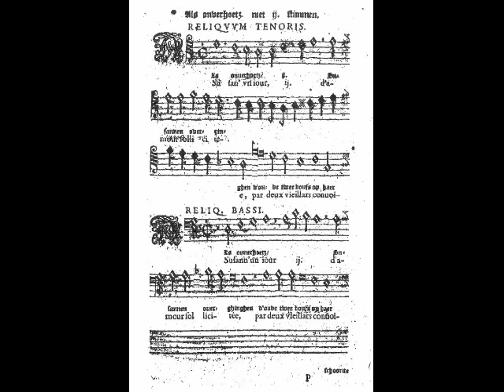André de Pape (Andreas Papius) - Susanne un jour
De consonantiis seu Pro diatessaron, Anvers, 1581
(pages 225-230)
Ensemble Sweelinck de Genève